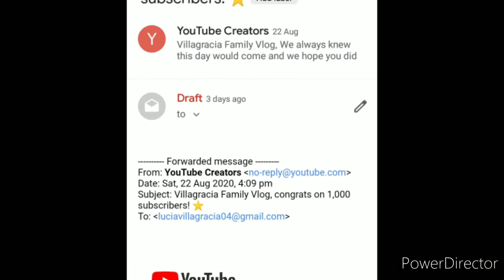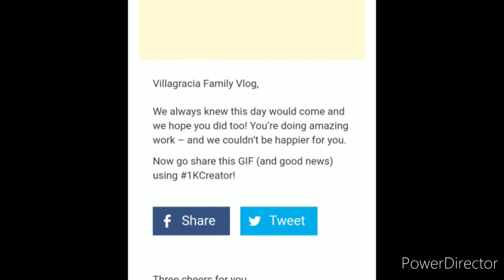Reaching 1000 SUBSCRIBE to my YOUTUBE Channel